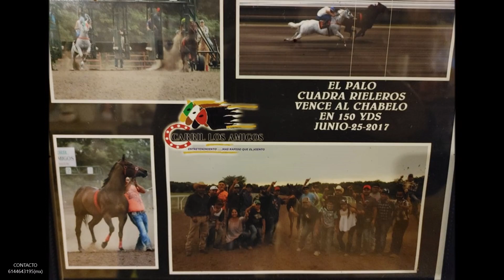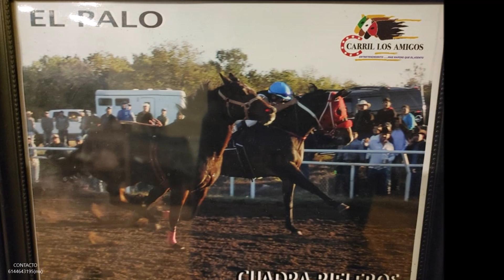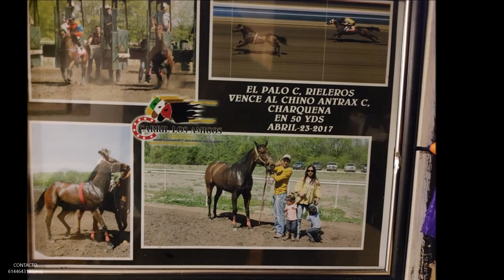EL PALO - AARON CHAVEZ Y SUS TAPADOS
Lo mas nuevo de Aaron Chavez y sus tapados

EL PALO   CUADRA RIELEROS

No dejen de apoyarnos

Compositor: Aaron Chavez

Somos Horse Power Music

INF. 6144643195